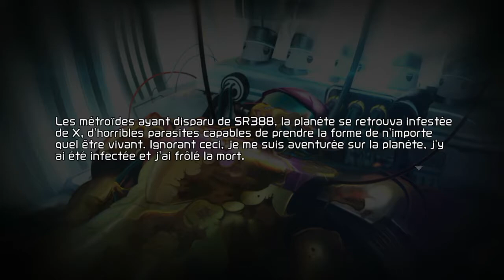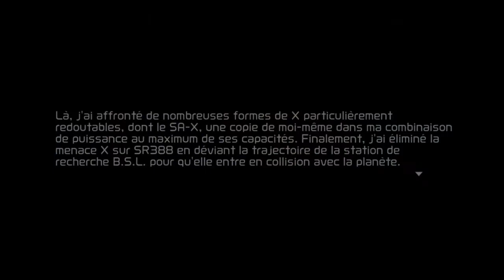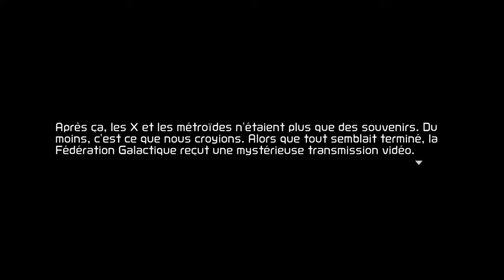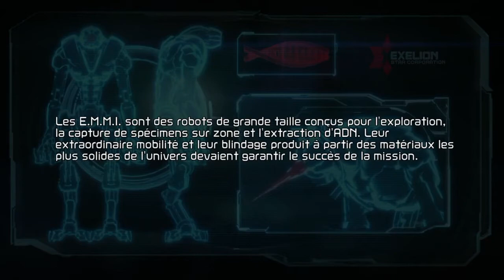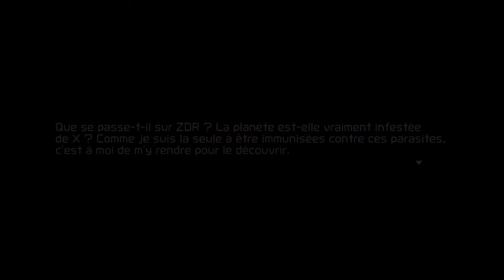Metroid Dread - 1er contact